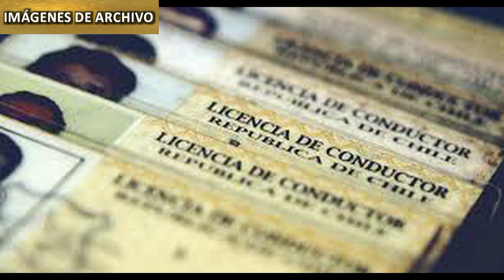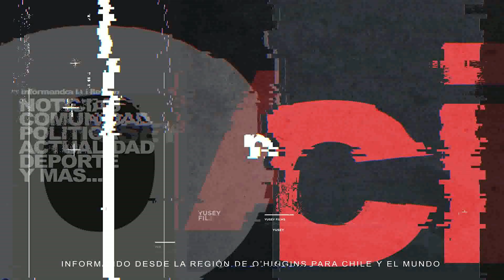DETENIDO POR LA PDI LICENCIAS DE CONDUCIR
PRISIÓN PREVENTIVA PARA FUNCIONARIO MUNICIPAL DE NANCAGUA POR ENTREGA IRREGULAR DE LICENCIAS DE CONDUCIR

Durante la jornada de ayer, la Fuerza de Tarea de Alta Complejidad de la PDI O’Higgins, detuvo a un funcionario de la municipalidad de Nancagua, imputado por la entrega irregular de licencias de conducir y cohecho, causa en la que se encuentran involucrados jugadores del equipo de fútbol profesional Colo Colo.

La detención se produjo luego que los detectives reunieran antecedentes suficientes, como para que el fiscal a cargo de la investigación solicitara al Juzgado de Garantía de Santa Cruz la respectiva orden de aprehensión, la cual fue concretada por la Policía de Investigaciones, cuya fuerza de tarea ubicó al imputado en su domicilio particular, en la comuna de Nancagua.

Tras ser detenido, la Fiscalía instruyó que el funcionario -que poseía un cargo de injerencia en el Departamento de Tránsito del municipio nancagüino- fuese puesto a disposición del Juzgado de Garantía de Santa Cruz, para su respectiva formalización de cargos.

Durante la audiencia, el Ministerio Público expuso parte de los antecedentes, siendo estimada aquella información por el tribunal competente, el cual decretó la prisión preventiva para el imputado, por el plazo de 120 días, mientras se desarrollen diligencias necesarias para completar la investigación.